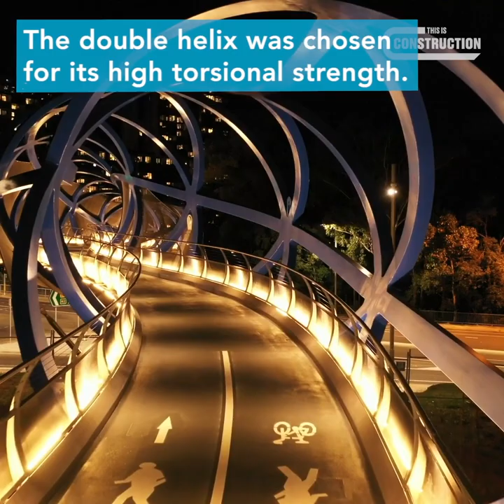Australia's First Double Helix Bridge Constructed in Sydney | This Is Construction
Australia’s first double-helix bridge has opened in Sydney's north-west taking pedestrians over Delhi Road and the M2 Motorway to North Ryde Station.

It was engineered by Arup and cost $40m to build as part of Landcom’s Lachlan’s Line development.

The double helix was chosen for its high torsional strength. The bridge's diameter varies by 2.3m to accommodate structural demand.

The sleek curvature of the bridge is derived from structural necessity and shortest possible spans, not primarily for aesthetics.

The longest span is 70 m, where it passes over the M2 Motorway.

The bridge’s curved hollow box sections were fabricated from 4 steel plates cut from a flat sheet, curved and then welded together.

The plate thickness varies so the steel is no thicker than it needs to be at any point reducing steel consumption and dead weight.

3,600 steel plates were used on the bridge, but no two plates are the same.

This Is Construction is construction's highlight reel.